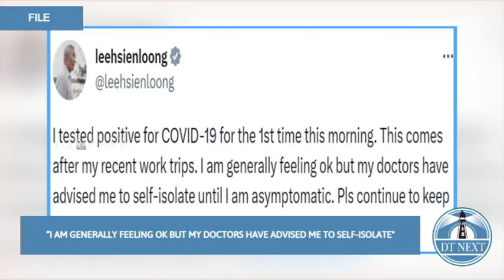Singapore prime minister tested positive for Covid-19 | Dt Next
On May 23 Singapore’s Prime Minister Lee Hsien Loong has tested positive for Covid-19, days after returning from official visits to South Africa and Kenya.“I am generally feeling ok but my doctors have advised me to self-isolate until I am asymptomatic,” Lee said Monday in a Facebook post.

Lee is 71-years-old and has been serving as prime minister of the Southeast Asian city-state since 2004. He was in South Africa and Kenya May 14-19, according to Singapore’s Ministry of Foreign Affairs.Singapore is coming off an April peak in Covid-19 infections.

Health Minister Ong Ye Kung said May 9 that only about half of people in Singapore aged 60 and above have kept up-to-date with their Covid-19 vaccinations, down from 58% at the start of 2023.